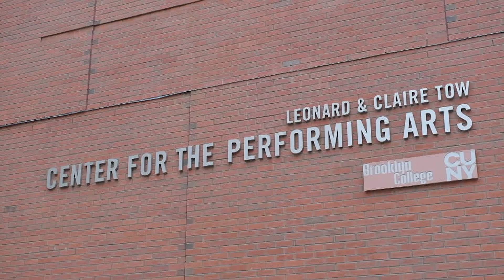"Kote Moun Yo" [Brooklyn College Global Jazz Masters Big Band with special guest Buyu Ambroise]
"Kote Moun Yo", recorded at Brooklyn College's Tow Center for the Performing Arts on Nov. 26, 2019.

[Part of a special Haitian Jazz music concert collaboration with the Brooklyn Global Jazz Masters Big Band that also featured guitarist Jean Chardavoine].

Composer: Buyu Ambroise
Arranger/guest conductor: Global Jazz Masters student Julian Velasco
Pianist: Director D.D. Jackson

With:
Special guests: Buyu Ambroise (tenor sax); Pauline Jean - vocals (with Brooklyn College music student Joelle Leslie Lewis); Fritz Vivien - Haitian drums

Recorded by Chet Green and George Brunner. Video recorded by D.D. Jackson, Ray Allen, James Burns and Rafael Goncalves.

Audio & video mixed/mastered/edited by D.D. Jackson.

Trumpets:
Tariq Allen - trumpet
Michael Cohen - trumpet
Jeff Fisher - trumpet
Peter Lipke - trumpet

Trombones/French horn:
Steven Alesso - bass trombone
Toby Ekpunobi - trombone
Gabriel Muniz - French horn
Brian Ramos - trombone

Saxophones:
Pawan Benjamin* - bansuri, tenor & soprano saxophones
Rachel Bickley - alto saxophone
Crystal Feliciano - alto saxophone
Isiah Phillip - tenor saxophone
Justin Siguachi - alto saxophone
Victor Solano - tenor saxophone
Ben Wareham - baritone saxophone

Rhythm section:
Folachade Abiala* - drums/percussion
Lou Apollon - percussion
Angelo Branford - guitar
Rafael Goncalves - guitar
Noah Magnus - piano/organ
Varvara Maldonado* - piano/organ
Nicolás Ordoñez - bass
Jonathan Vasquez Salguero - piano/organ
Julian Velasco* - vibraphone

Vocalist:
Joelle Leslie Lewis

* Brooklyn College Global Jazz Masters degree majors